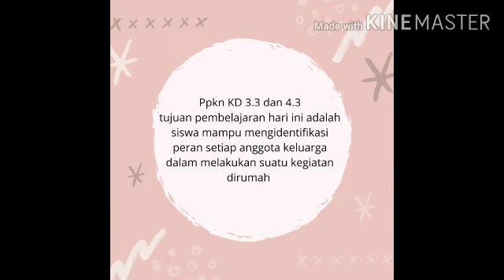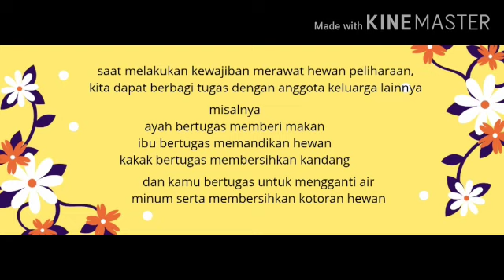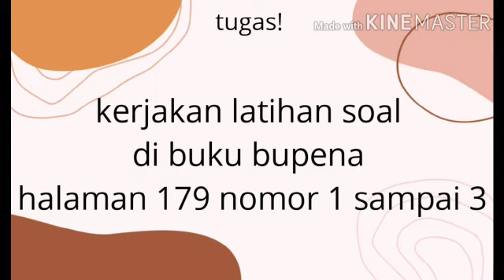Tematik Kelas 3 Tema 2 Subtema 4 Muatan PPKN, SDI Az Zahra Bandar Lampung